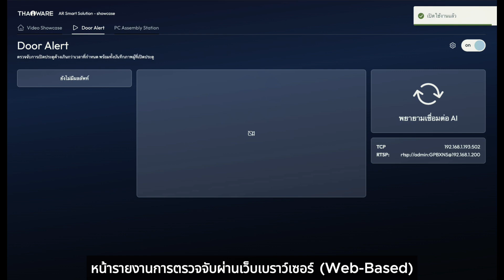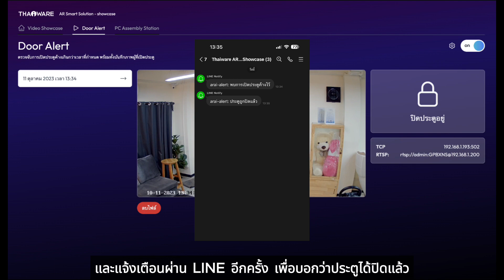การตรวจจับ บันทึกวิดีโอ และแจ้งเตือนการเปิด-ปิดประตู เรียลไทม์ผ่าน LINE | Thaiware AR Smart Solution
ตัวอย่างการใช้เทคโนโลยี AI หรือปัญญาประดิษฐ์ ในการตรวจจับภาพเคลื่อนไหว และวิเคราะห์เหตุการณ์ต่าง ๆ ที่เกิดขึ้นผ่านกล้องวงจรปิดแบบไอพี (IP Camera) ที่เชื่อมต่ออินเทอร์เน็ตผ่าน Wi-Fi พร้อมกับการเชื่อมต่อแจ้งเตือนผ่านแอปพลิเคชัน LINE และแสดงรายงานผ่านโปรแกรมเว็บเบราว์เซอร์ (Web Browser) อีกหนึ่งตัวอย่างการประยุกต์ใช้งานของ Thaware AR Smart Solution*

*Thaiware AR Smart Solution คือโซลูชันการวิเคราะห์ภาพด้วยเทคโนโลยี AI อัจฉริยะ (AI Vision) แบบครบวงจร ที่ทาง Thaiware เป็นพันธมิตรกับทาง Solomon META-aivi เราสามารถปรับแต่ง (Customize) ให้พร้อมใช้งาน และรองรับเข้ากับความต้องการของธุรกิจคุณ อาทิ การตรวจสอบความถูกต้องและแนะนำขั้นตอนการทำงานให้กับผู้ปฏิบัติงาน การลดความผิดพลาดในกระบวนการผลิตสินค้า แนะนำขั้นตอนที่ถูกต้องในการบำรุงรักษาเครื่องจักร การตรวจสอบรายการสินค้าในธุรกิจค้าปลีก และการประยุกต์ใช้ในรูปแบบอื่น ๆ อีกมากมาย

► ข้อมูลเพิ่มเติม